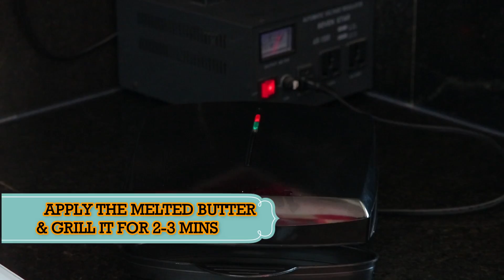Tasty Cheesy Sandwich....|| Sridevi's Simple Cooking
Bread Toasted with Mozarella and Cheddar Cheese in Two ways|| Sridevi's Simple Cooking

Shooting ,Editing  &  Mixed by Naresh Babu Vatrapu ,Rahul Reddy & Sharath